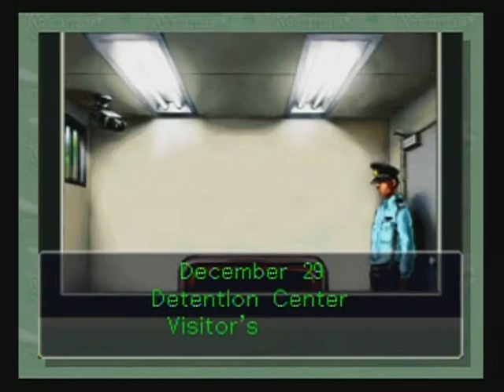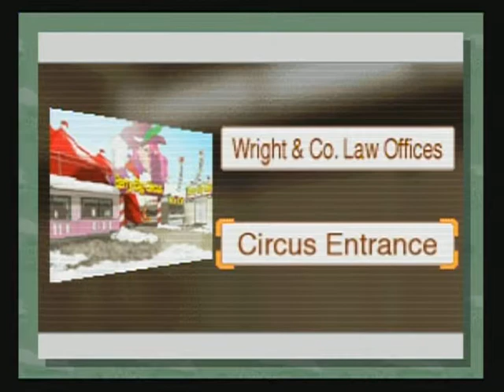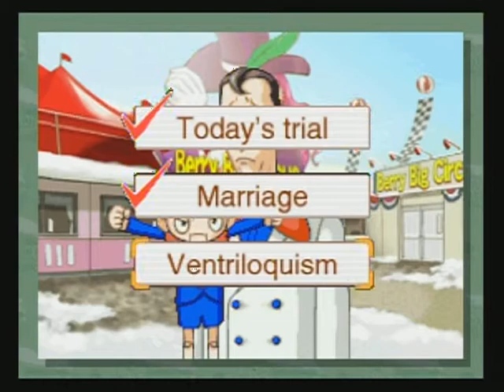Phoenix Wright: Justice For All - WiiWare Playthrough - Part 60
Episode 3: Turnabout Big Top

Part 60 of Phoenix Wright: Ace Attorney - Justice For All playthrough on the Wii console.

Visiting Max and hearing about why the other circus people are jealous of him.